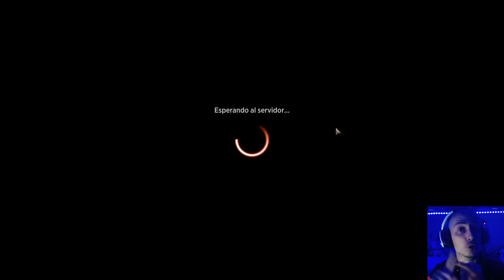El mazo MÁS agresivo del MUNDIAL. Monowhite Aggro Exile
* →→ Compra sobres y otros productos de Magic ←← * Venta de cartas sueltas de Magic

Mazo
4 Familiar de unepiedras (STX) 31
4 Escolta de los caídos (KHM) 35
4 Aspirante a luminarca (ZNR) 24
4 Adversario intrépido (MID) 25
4 Centinela de orosolar (MID) 37
3 Atrapahechizos de élite (STX) 17
3 Cátaro brutal (MID) 7
2 Reidane, diosa de los dignos (KHM) 21
2 Adeline, cátara fulgurante (MID) 1
3 Fantasma de aerorruina (ZNR) 39
2 Agujero portátil (AFR) 33
2 Maza de las aerorruinas (ZNR) 27
17 Llanura nevada (KHM) 277
2 Cueva del dragón de escarcha (AFR) 253
4 Refugio anónimo (KHM) 255